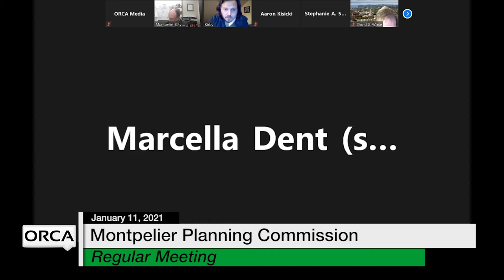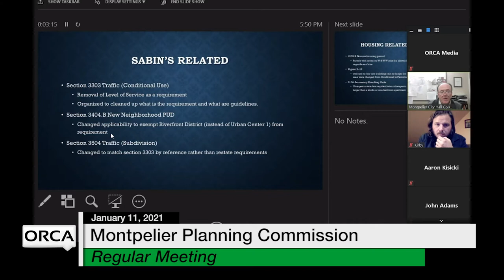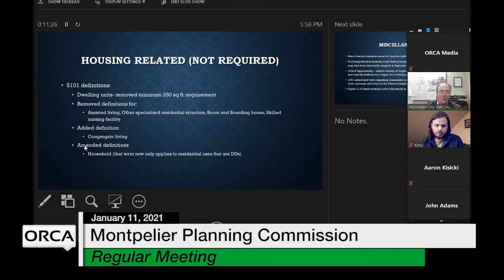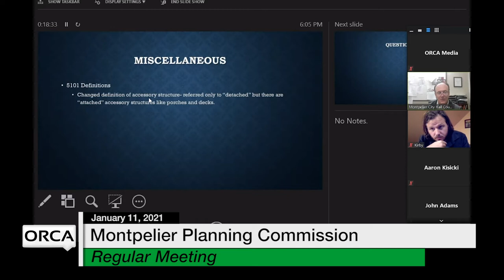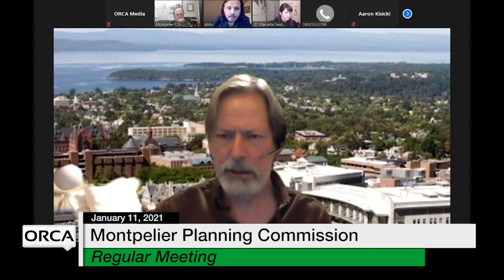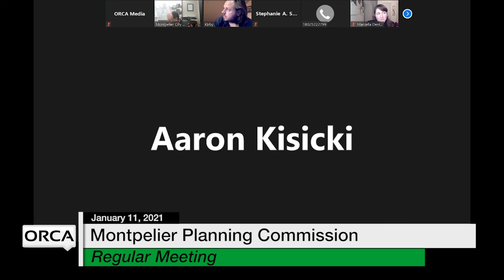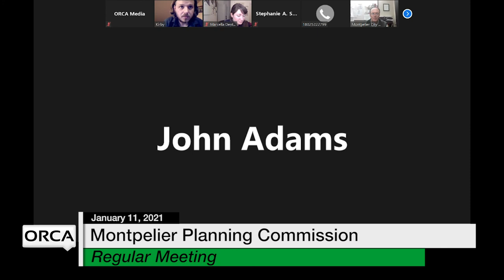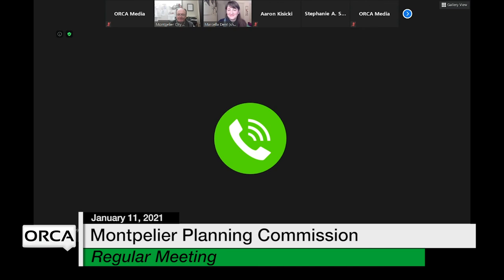Montpelier Planning Commission - January 11, 2021 [MPC]